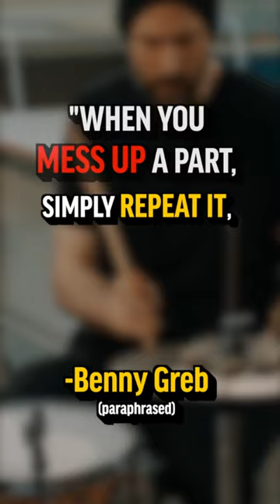Never F*ck Up Again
ABOUT Drum Beats Online + DBO Academy:
Drum Beats Online is a website where beginner - advanced rock drummers learn to improve their skill and creativity on the drum set so they can have the confidence to play drums with others! The way I do this is through DBO Academy. Where drummers are put on a success path of transformation that takes them from beginner - to a master drummer. All in a community of positivity, support, and inspiration! If you want to reach your full potential on the drum set, I would HIGHLY recommend joining DBO Academy!